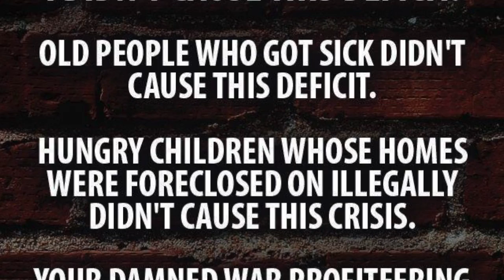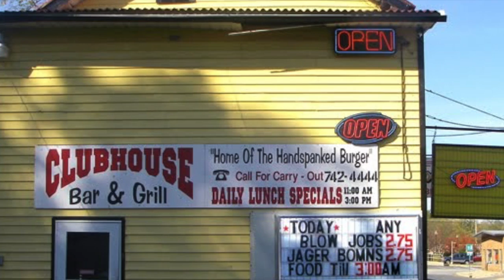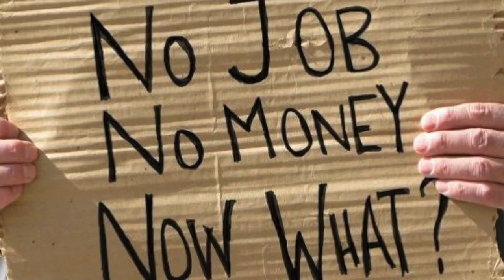See How We Are? - John Doe & Exene Cervenka (acoustic)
written by Exene Cervenka & John Doe

This by far, is the best acoustic version of this song and there is no video of it.  For the love of this song and version of it I made a video.
I am making - no - money off this video.  I hope to make other fans happy by sharing this video.  Enjoy!